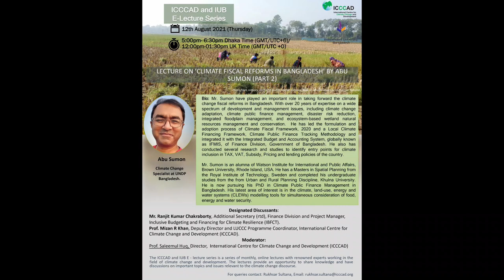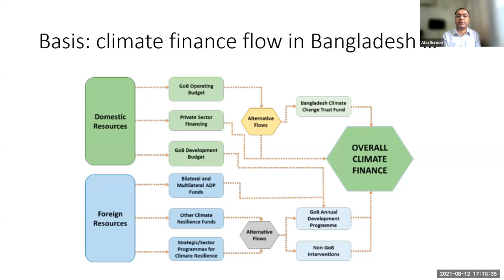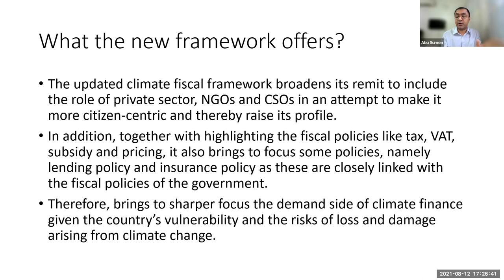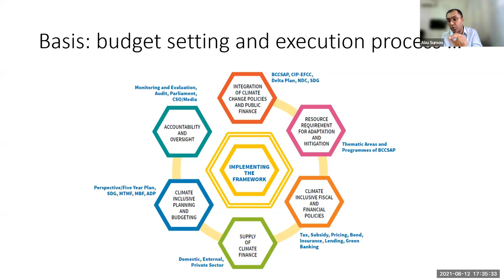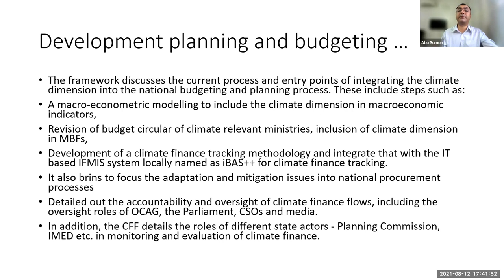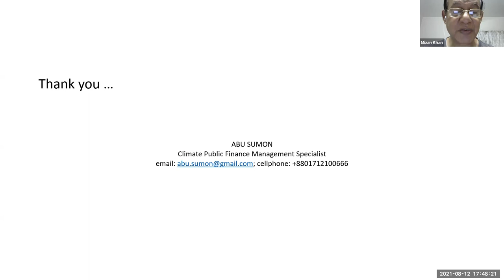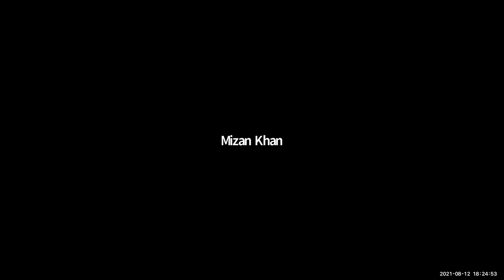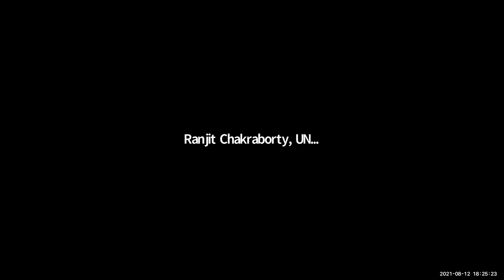Lecture on ‘CLIMATE FISCAL REFORMS IN BANGLADESH’ by Abu Sumon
Lecture- “Climate Public Finance Management in Bangladesh” by Abu Sumon

Mr. Abu Sumon is a Climate Change Specialist at UNDP, Bangladesh.